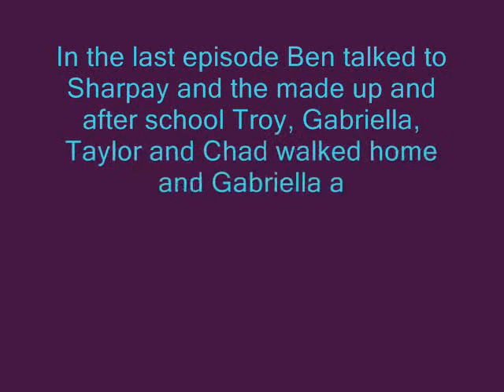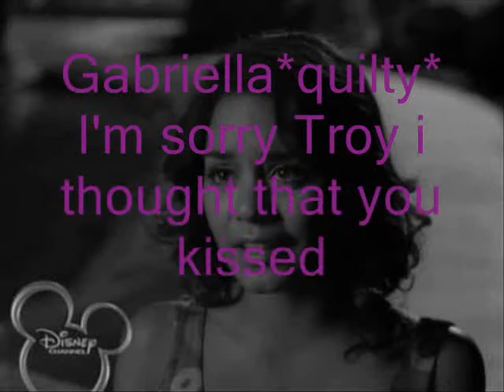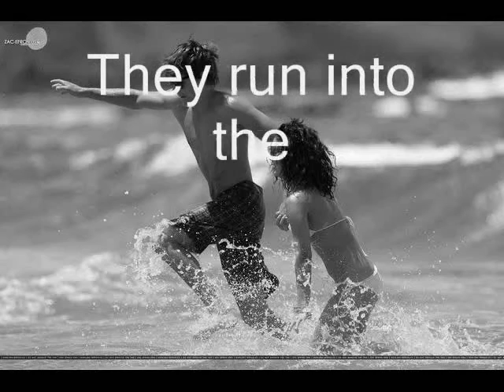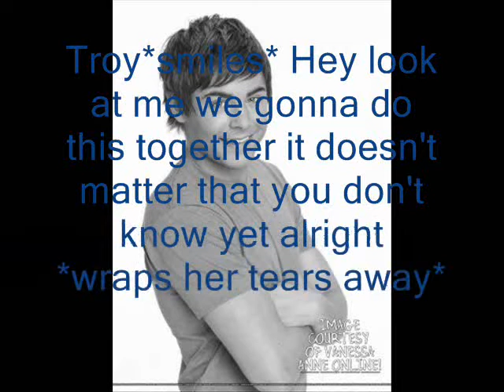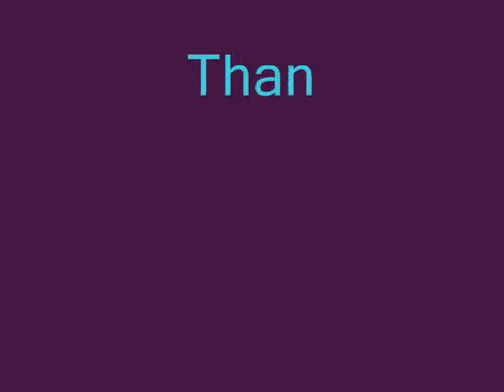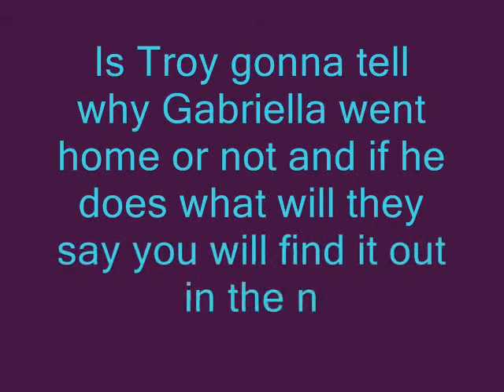High School Musical Serie 2 ep 26 {[Hannah]}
Episode 26 enjoy it